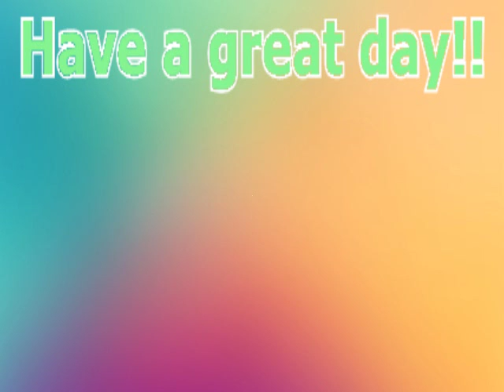Jan 27 news